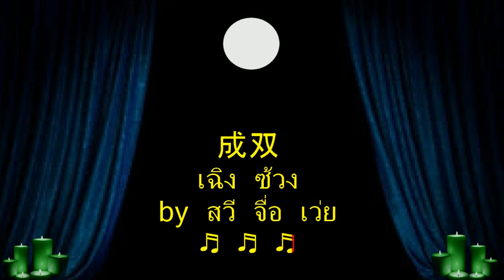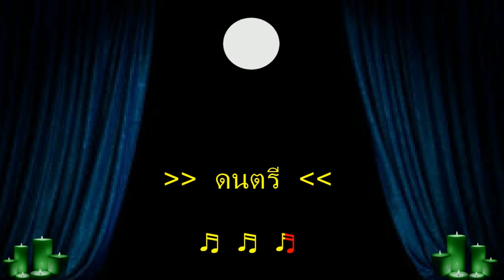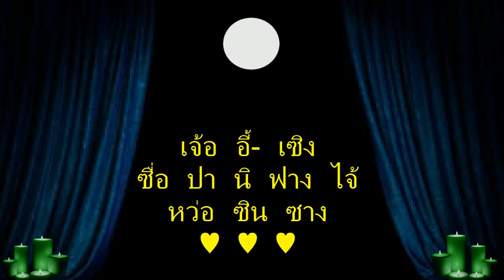Form A Pair 成双 Xu Ziwei วิดิโอเนื้อจีนเขียนไทยเพื่อการฝึกร้อง OST Melody of the Golden Age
I do not own the lyrics or the music.
This is for human recreation and education purpose only.